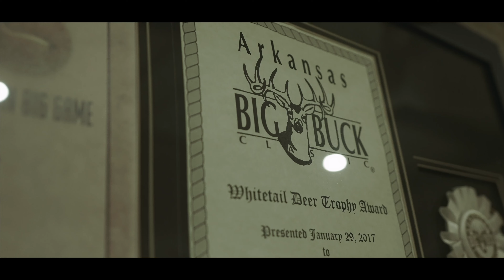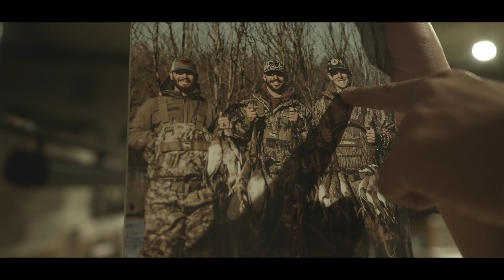Growing Big Whitetails In Arkansas (Planting Food Plots)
Join us as we prep for the 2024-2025 Arkansas deer season at our farm in east Arkansas.